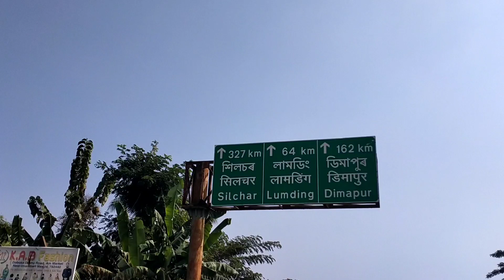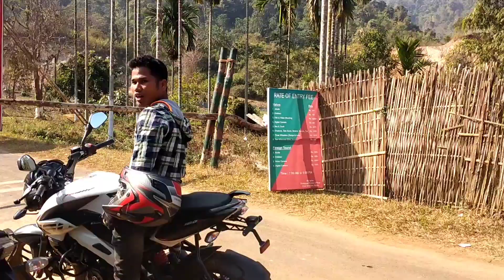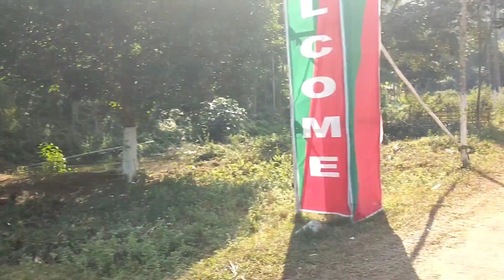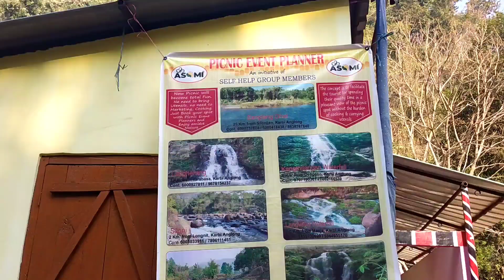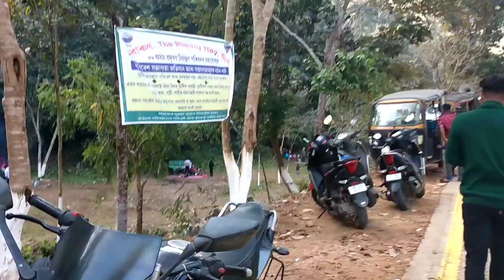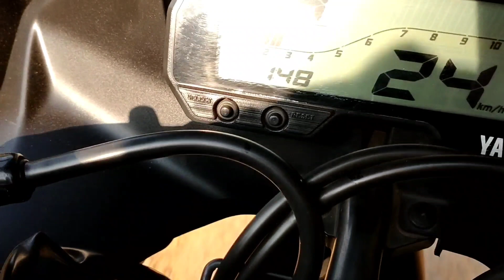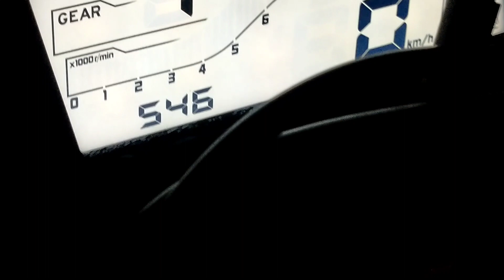Karbi Anglong Kangthilangso waterfall🏞️